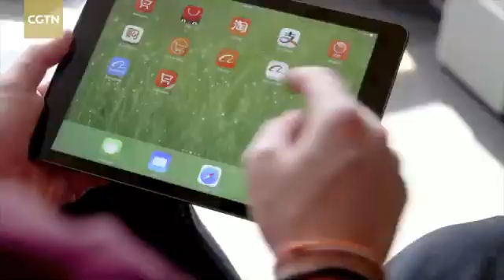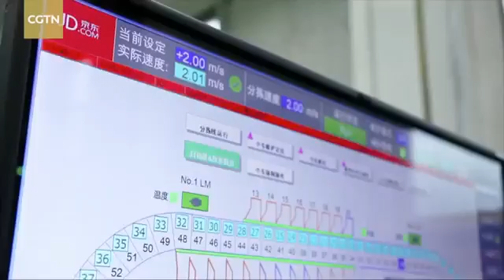Alibaba’nın Robotlar Tarafından İdare Edilen Akıllı Deposu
Çinli e-ticaret devi Alibaba’nın Çin’deki bir deposunda 60 adetten fazla robot bulunuyor ve bu robotlar, depodaki işlerin %70’ini hallediyorlar.
Alibaba’nın belirttiğine göre, bu robotlar sayesinde deponun genel verimliliği üç katına çıktı.
Alibaba, küresel lojistik ağını genişletmek için 2022 yılı itibarıyla 15 milyar dolar yatırım yapmayı ve bu yatırımında bu akıllı depo modelini ön plana çıkarmayı planlıyor.

Haziran ayında paylaştığımız bir yazıda, insan başına düşen robot işçi sayısının her geçen gün hızla arttığından bahsetmiştik. Son yıllarda robotik teknolojisinde yapılan ciddi atılımlar, birçok büyük şirketin, otomasyona geçiş yapmalarına neden oldu. Çin de son yıllarda, bu alanda önemli yatırımlar yapan ülkelerden biri konumunda. Bu atılıma öncülük eden Çinli şirketlerin başında da e-ticaret devi Alibaba geliyor.

Alibaba’nın, Çin’in Huiyang bölgesinde bulunan ve geçtiğimiz yıl faaliyete başlayan deposunda 60 adetten fazla robot görev yapıyor ve bu robotlar, depodaki işlerin %70’ini hallediyorlar. Çin şirketi Quicktron tarafından üretilen robotların asıl işleri, depodaki ürünleri taşımak. 500 kilograma kadar yük taşıyabilen robotlar, bu ürünleri çalışanlara götürüyorlar ve çalışanlar da ürünleri paketleyip yerleştiriyorlar. Çarpışmalarını önlemek için lazer sistemiyle donatılan robotlar, talimatları ise Wi-Fi üzerinden alıyorlar. Aynı zamanda oldukça çevik olan ve 360 derece dönebilen bu robotlar, şarjları azaldığında otomatik olarak bir şarj istasyonuna gidiyorlar. Bununla birlikte sadece 5 dakikalık şarj ile 4-5 saat boyunca aralıksız olarak çalışabiliyorlar.